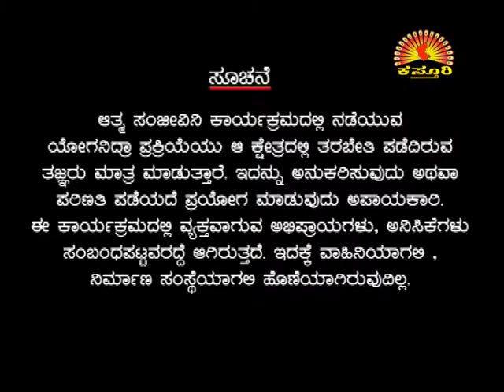Dr. MANJUNATHA SHASTRY KASTURI TV ZEE KANNADA JANMA JANMANTHARA ATMA SANJEEVINI Epi 183 19 07 16